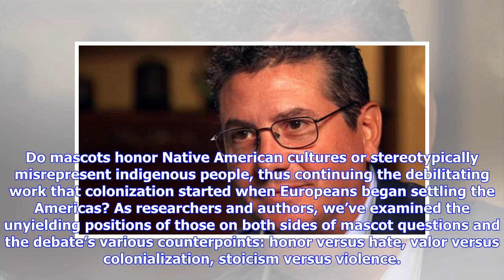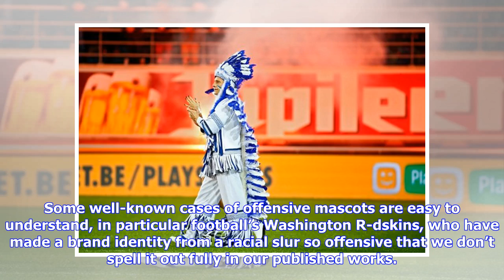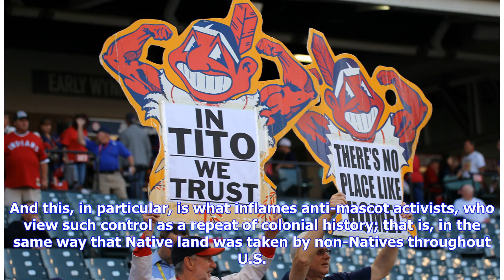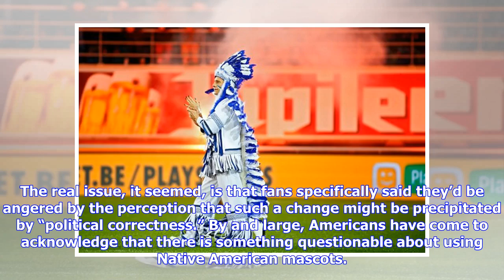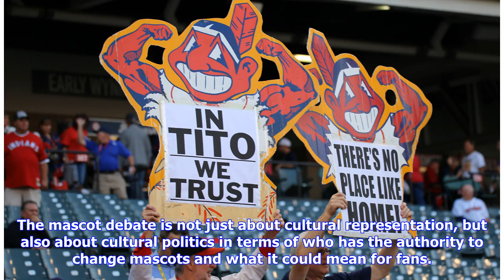Sports Fans Don’t Love Native American Mascots, They Just Resent ‘Political Correctness’ | Essay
Florida State University mascots, Chief Osceola and Renegade, at a home football game in 2008. Courtesy of Wikimedia Commons. Is the permission of a local tribe enough to justify the use of Native American mascot names, logos, and rituals by a university’s sports teams. That’s the rare case presented by Florida State University (FSU) and its Seminoles mascot and Chief Osceola emblem. FSU’s mascotting situation is unique in that its school and teams benefit from a special relationship with an ind...